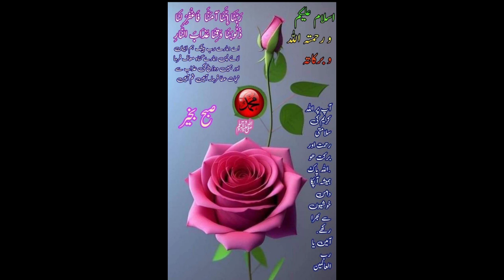Anmol moti / death / janaza / Dunia janat kasay Ben saqti hay /golden word /good morning /saci batay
Anmol moti
Dunia janat kasay Ben saqti hay
golden word
good morning
saci batay